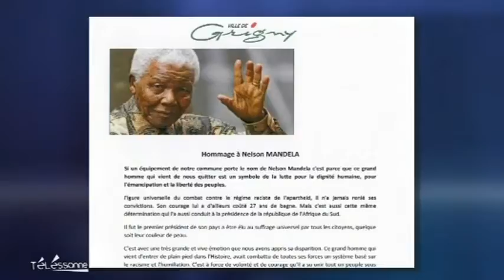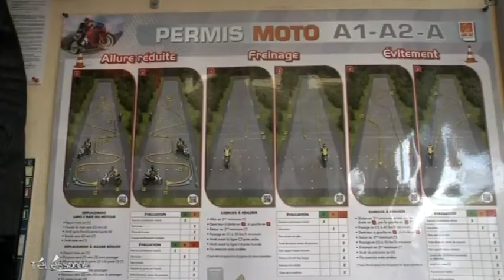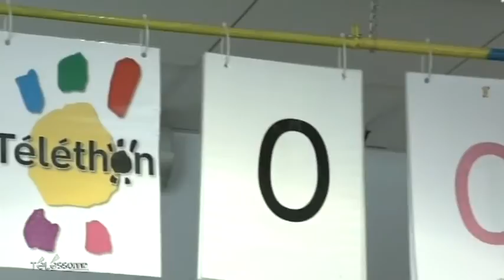Telessonne.fr - Le JT du 06/12/2013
Sites webs/blogs, copiez cette vidéo avec le bouton "Intégrer" !